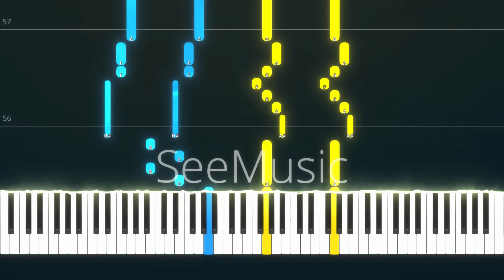Caste Room | Classroom of the Elite OP PIANO TUTORIAL (Sheet in the description)